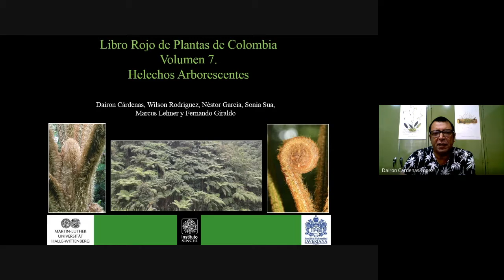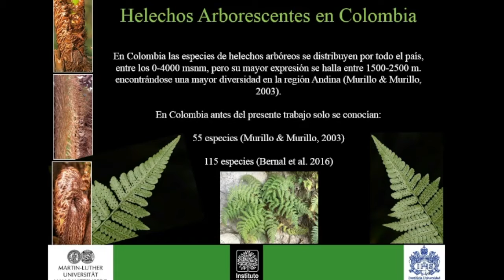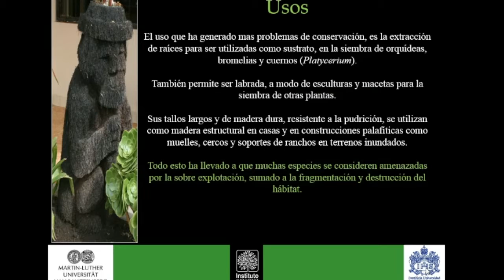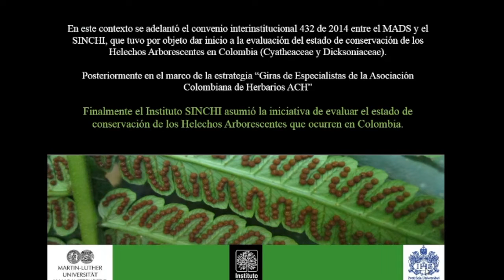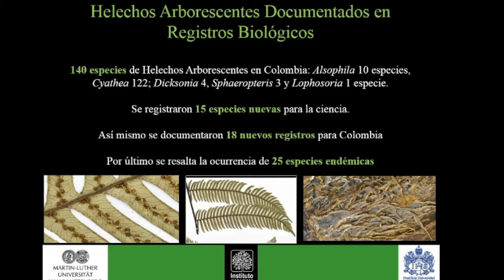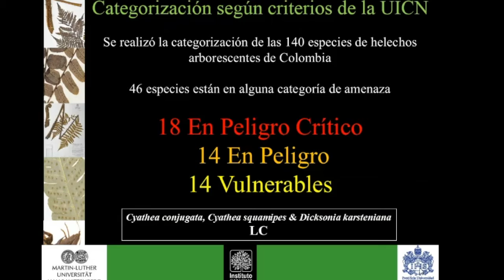Libro Rojo de Helechos | XVI ENCUENTRO DE INVESTIGADORES